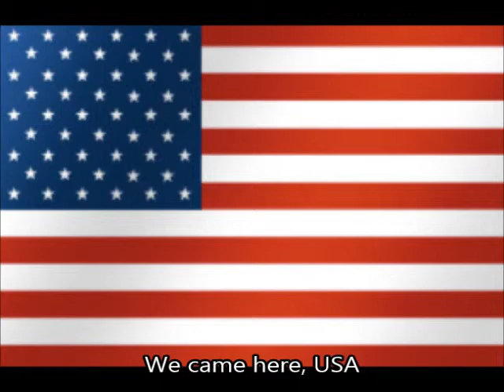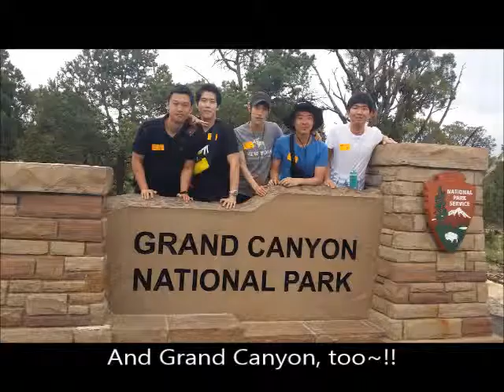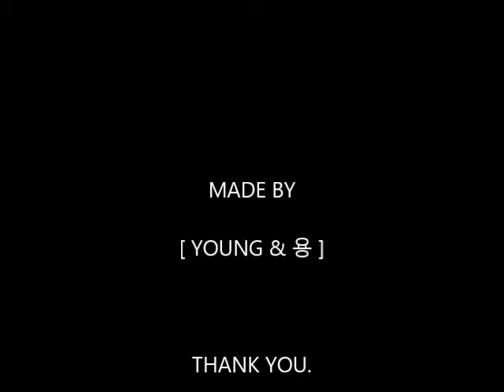California State University San Bernardino International students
International students from Korea having tours around CSUSB campus attractions.